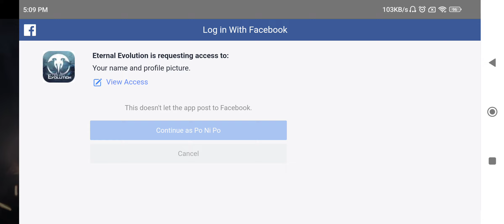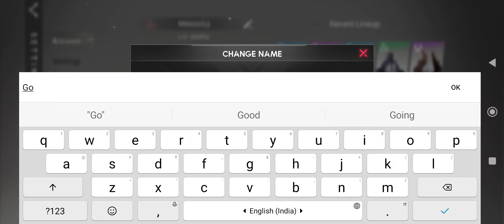Eternal Evolution Gameplay | Android & ios | Part-1